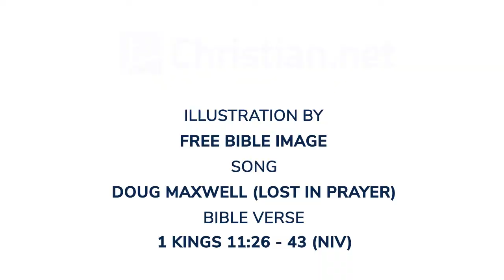1 Kings 11:26-43: Jeroboam Rebels Against Solomon | Bible Stories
Bible Stories - 1 Kings 11:26-43: Jeroboam Rebels Against Solomon

Also, Jeroboam son of Nebat rebelled against the king. He was one of Solomon’s officials, an Ephraimite from Zeredah, and his mother was a widow named Zeruah.

Here is the account of how he rebelled against the king: Solomon had built the terraces and had filled in the gap in the wall of the city of David his father. Now Jeroboam was a man of standing, and when Solomon saw how well the young man did his work, he put him in charge of the whole labour force of the tribes of Joseph.

About that time Jeroboam was going out of Jerusalem, and Ahijah the prophet of Shiloh met him on the way, wearing a new cloak. The two of them were alone out in the country, and Ahijah took hold of the new cloak he was wearing and tore it into twelve pieces. Then he said to Jeroboam, ‘Take ten pieces for yourself, for this is what the Lord, the God of Israel, says: “See, I am going to tear the kingdom out of Solomon’s hand and give you ten tribes. But for the sake of my servant David and the city of Jerusalem, which I have chosen out of all the tribes of Israel, he will have one tribe. I will do this because they have forsaken me and worshipped Ashtoreth the goddess of the Sidonians, Chemosh the god of the Moabites, and Molek the god of the Ammonites, and have not walked in obedience to me, nor done what is right in my eyes, nor kept my decrees and laws as David, Solomon’s father, did.

‘“But I will not take the whole kingdom out of Solomon’s hand; I have made him ruler all the days of his life for the sake of David my servant, whom I chose and who obeyed my commands and decrees. I will take the kingdom from his son’s hands and give you ten tribes. I will give one tribe to his son so that David my servant may always have a lamp before me in Jerusalem, the city where I chose to put my Name. However, as for you, I will take you, and you will rule over all that your heart desires; you will be king over Israel. If you do whatever I command you and walk in obedience to me and do what is right in my eyes by obeying my decrees and commands, as David my servant did, I will be with you. I will build you a dynasty as enduring as the one I built for David and will give Israel to you. I will humble David’s descendants because of this, but not for ever.”’

Solomon tried to kill Jeroboam, but Jeroboam fled to Egypt, to Shishak the king, and stayed there until Solomon’s death.

Solomon’s death
As for the other events of Solomon’s reign – all he did and the wisdom he displayed – are they not written in the book of the annals of Solomon? Solomon reigned in Jerusalem over all Israel for forty years. Then he rested with his ancestors and was buried in the city of David his father. And Rehoboam his son succeeded him as king.